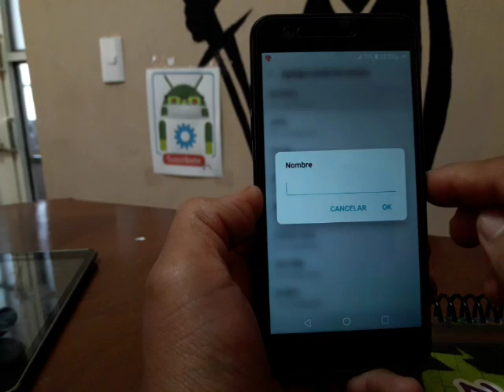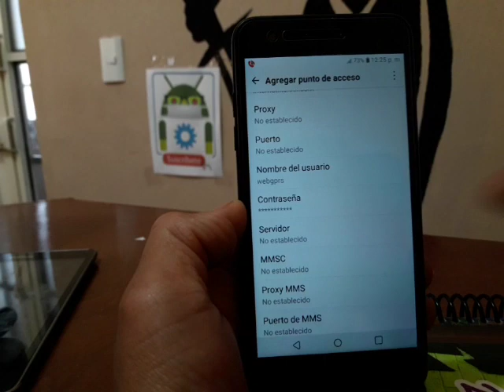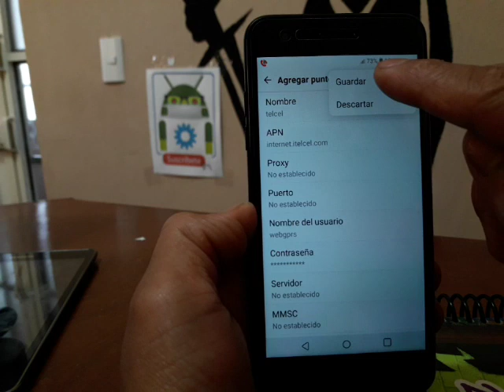REPARAR DATOS MÓVILES LG ARISTO 2 LM-X210MA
CONFIGURAR DATOS MOVILES (APN) EN CELULARES AMERICANOS HTC, SAMSUNG, LG, ZTE ETC.

NOTA SOLO APLICA PARA MEXICO., SI BUSCAN ALGUN OTRO DE OTRA COMPAÑIA O PAIS,
HAY QUE BUSCARLOS EN GOOGLE., Y PARA INSERTARLOS SIGAN LOS PASOS DEL VIDEO.
NOTA IMPORTANTE: CADA QUE FORMATIES O RESETIES TU CELULAR TENDRAS QUE CONFIGURAR NUEVAMENTE
EL APN.

        PARA TELCEL

    Nombre de usuario: webgprs
    Contraseña: webgprs2002
    Tipo de APN: default
    MCC: 334
    MNC: 020

           PARA AT&T

    MCC: 334
    MNC: 090
    Tipo de Autenticación: No establecido

           PARA MOVISTAR

    Nombre: Movistar Internet
    APN: internet.movistar.mx
    Nombre de Usuario: movistar
    Contraseña: movistar
    MCC: 334
    MNC: 030
    Tipo de autenticación: PAP

          PARA UNEFON / IUSACELL
NOMBRE: Iusacell Internet
APN: Web.iusacellgsm.mx
NOMBRE DE USUARIO: iusacellgsm
CONTRASEÑA: iusacellgsm
MCC: 334
MNC: 050